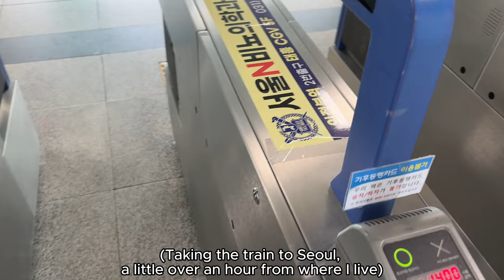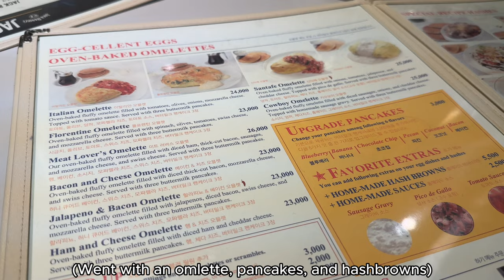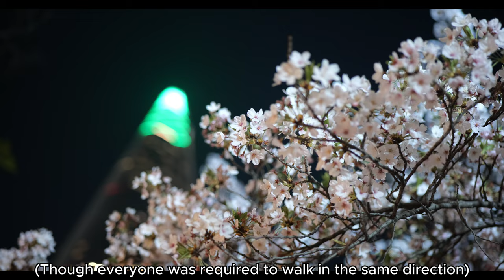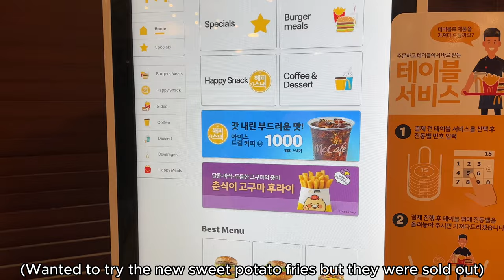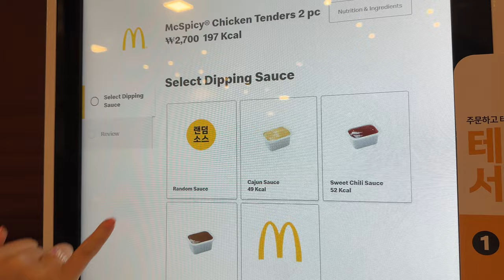Korea Vlog | Spring in Seoul | Pancakes, Palaces, Cherry Blossoms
Join me on an unforgettable day in Seoul, South Korea, filled with food, flowers, and fun! 🌸✨ From a cozy brunch at the Original Pancake House to marveling at the cherry blossoms at Gyeongbokgung Palace, this vlog is packed with the beauty and excitement of Seoul in spring.

🥞 Brunch Time: We kick off our day with the fluffiest pancakes in town at the original Pancake House. Get ready for a mouthwatering start to our adventure!

🏯 Gyeongbokgung Palace: Next, we step into history at Gyeongbokgung Palace, where the cherry blossoms are in full bloom. I’ll take you through the stunning scenery!

🛍 Lotte World Tower Mall Trip: After soaking in the traditional beauty, we head to the Lotte World Tower for a quick mall trip.

🌸 Seokchon Lake Park: As the day turns to night, we stroll around Seokchon Lake Park, surrounded by more cherry blossoms under the moonlight. It’s a sight to behold and a perfect place for evening relaxation.

🍔 Ending with McDonald’s: To wrap up our day, we indulge in some familiar comfort food with a twist at McDonald’s. Discover what’s unique about McDonald’s in Korea!

From the serene beauty of cherry blossoms to the bustling streets and towering skyscrapers, Seoul has it all. If you’re dreaming of visiting Seoul or just looking for some travel inspiration, this vlog is for you! 🌍💖